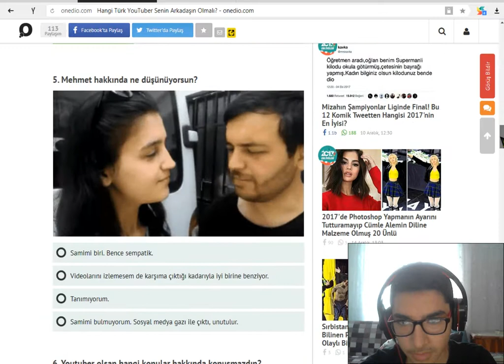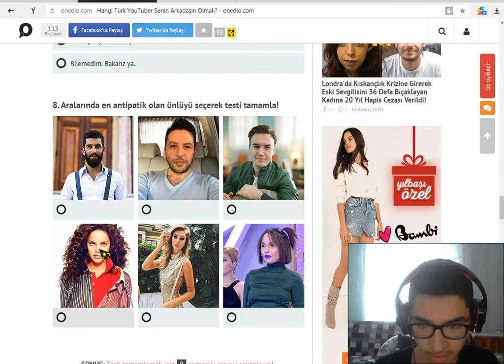ARKADAŞIM ? YOUTUBE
beğen qaylas ab0ne 0l